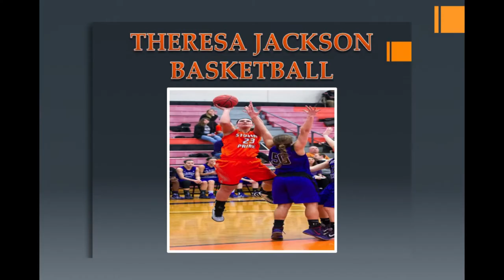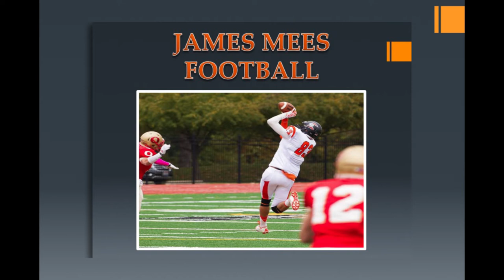The Inaugural Siggy Awards Show -- Highlights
The Inaugural Siggy Awards Show was held on Sunday April 12th in Seiberling Gymnasium at Heidelberg University. The awards show recognized student athletes, coaches, and other athletics staff & their performances throughout all Fall, Winter & Spring sports. Honoring Lifetime Achievement, Team of the Year, Athletic Trainer of the Year, and the list goes on!.